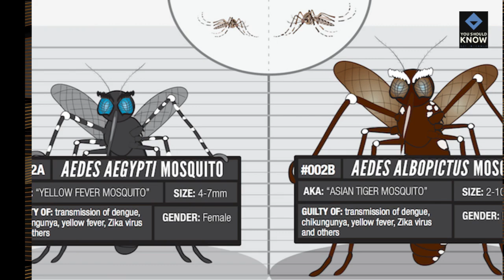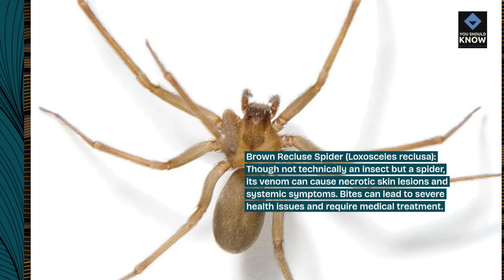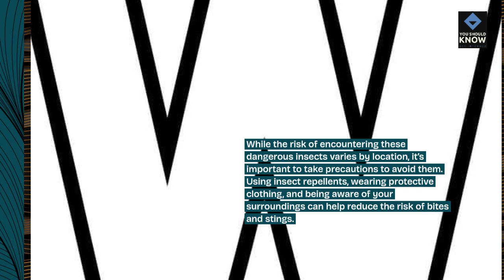Top 10 Deadliest Insects You Should Avoid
Discover the top 10 deadliest insects you should avoid. This video explores the dangerous insects that pose significant threats to humans, highlighting their deadly features and habitats.